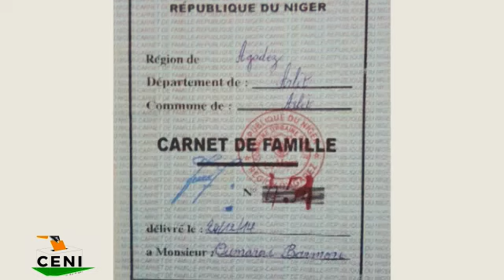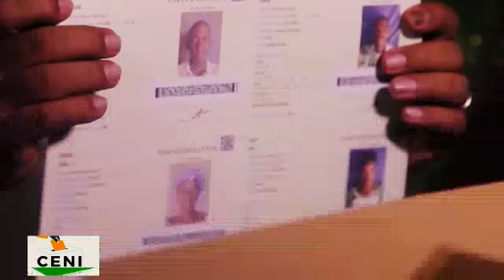Haske yaro sabuwar wakar CENI